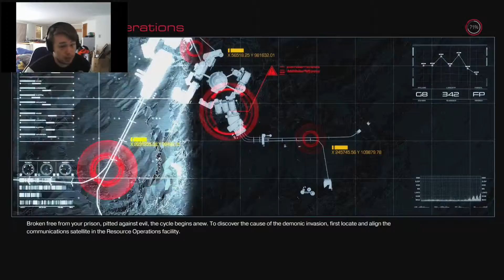DOOM Walkthrough Part 1 PS4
You’ve come here for a reason. The Union Aerospace Corporation’s massive research facility on Mars is overwhelmed by fierce and powerful demons, and only one person stands between their world and ours. As the lone DOOM Marine, you’ve been activated to do one thing – kill them all.

My play through of Doom, it's been out for a week or two but i thought what the hell.